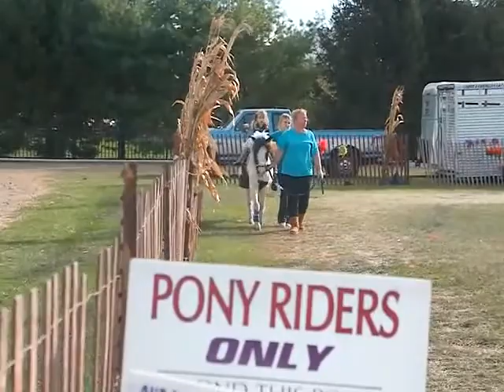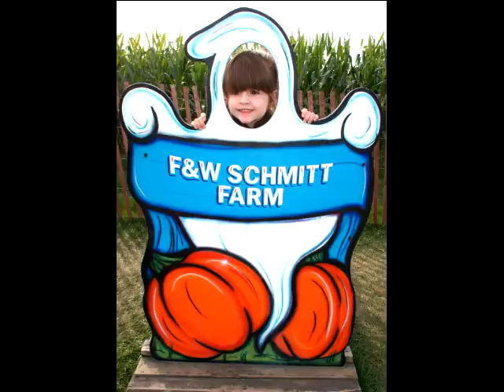Pumpkin Picking With The Twins & Mikayla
Yes, a well-dressed bunch in Ooh La La Couture. Looking very festive. Why to a farm? Mikayla wanted to, so Annie & Allie wanted to, and then mom wore a dress to fit in while usually we go more casz. Oh well! They got many a compliment.

Pumpkin picking and park play. Only Annie wanted the pony ride. Daved us $12 thankfully, ha ha. 3 and 1/2 wow. I gotto make a montage video of thens and now. I know this is long, but this is my life.

ENJOY! HAPPY ALMOST HALLOWEEN!

XOXO